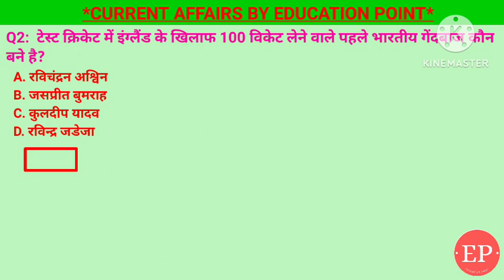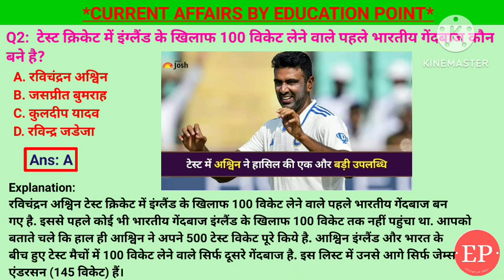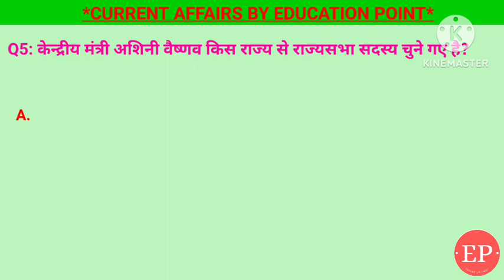Next Dose2176 | 25 February 2024 Current Affairs | Daily Current Affairs | Current Affairs In Hindi🙏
25 February 2024 Current Affairs.

NEXT EXAM
nextexam

1. केन्द्रीय मंत्री अशिनी वैष्णव किस राज्य से राज्यसभा सदस्य चुने गए है?- उड़ीसा
2. चौथे खेलो इंडिया शीतकालीन खेलों का आयोजन कहां किया जा रहा है?- गुलमर्ग
3. भारत के सबसे बड़े ग्रीन हाइड्रोजन प्रोडक्शन प्लांट की स्थापना कहां की जाएगी?- विशाखापट्टनम
4. टेस्ट क्रिकेट में इंग्लैंड के खिलाफ 100 विकेट लेने वाले पहले भारतीय गेंदबाज कौन बने है?- रविचंद्रन अश्विन
5. चंद्रमा पर उतरने वाले पहले निजी अंतरिक्ष यान का क्या नाम है?- ओडीसियस